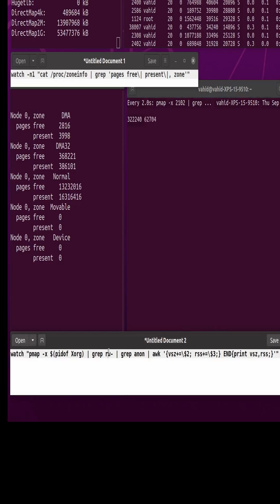Troubleshooting Application Memory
How to quickly identify memory problems with applications